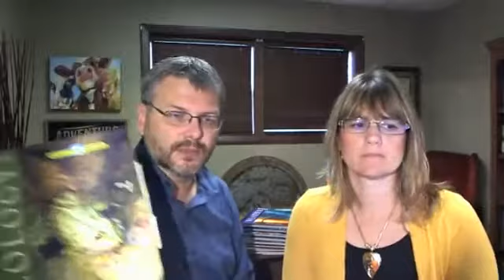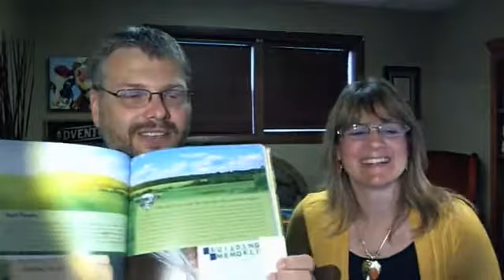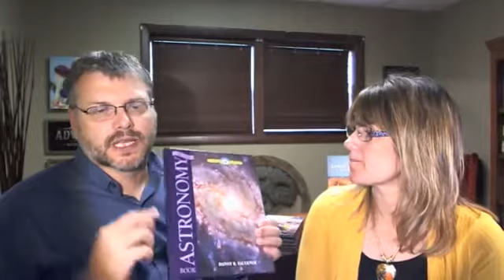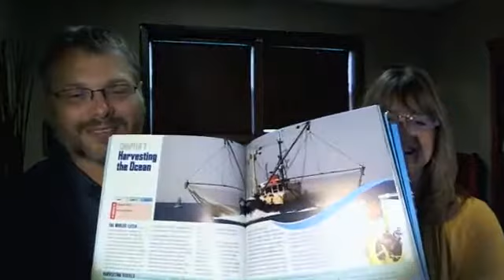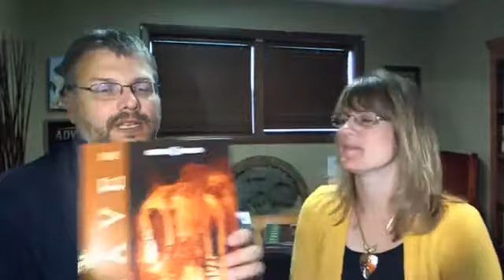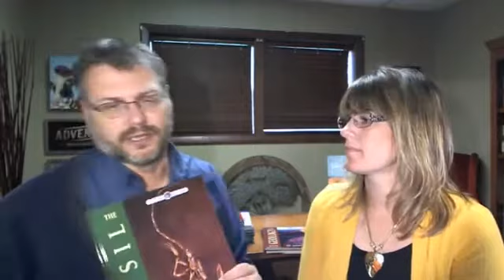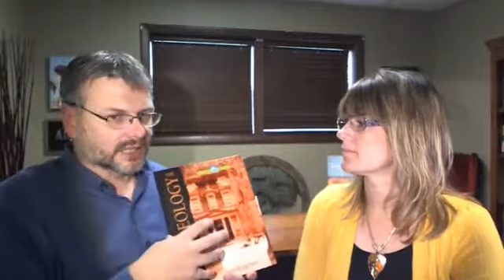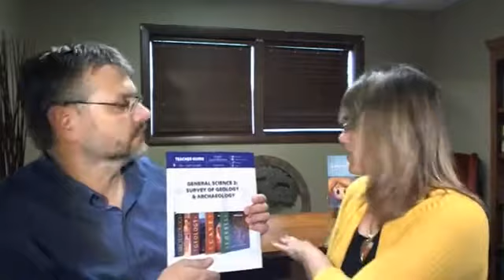Wonders of Creation Series // Science Curriculum // Master Books Homeschool Review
BEST-SELLING SCIENCE RESOURCES FOR HOMESCHOOL

The World of Creation science books are designed to help your student learn science from a biblical worldview. Join Randy and Kristen Pratt of Master Books for an in-depth review of this best-selling series and homeschool science curriculum.

General Science 1: Survey of Earth & Sky (7th - 12th Grade)

General Science 2: Survey of Geology & Archaeology (7th - 12th Grade)

Do you have questions about Master Books Homeschool Curriculum? Join the Moms of Master Books Facebook group for live video reviews and answers to your questions from staff members, author, and other homeschool moms.

*This video was originally recorded in the group.